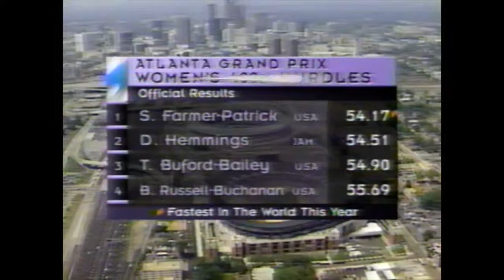Women's 400m Hurdles - 1996 Atlanta Grand Prix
Atlanta Grand Prix Track and Field Meet
Atlanta, GA
May 18, 1996
Weather:  33.3 degrees Celcius (92 degrees F)
Women's 400m Hurdles Results:
     1) Sandra Farmer-Patrick - 54.17
     2) Deon Hemmings - 54.51
     3) Tonia Buford-Balley - 54.90
     4) Rebecca Russell-Buchanan - 55.69
     5) Tatvana Tereshchuk - 55.99
     6) Susan Smith - 58.45
     7) Trevaia Williams - 58.81